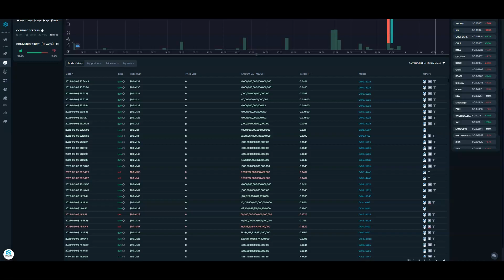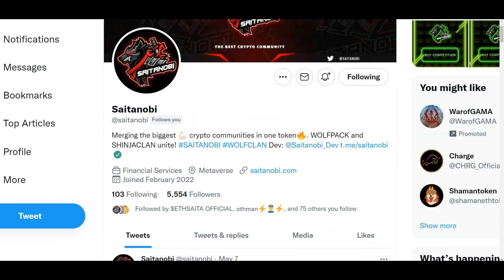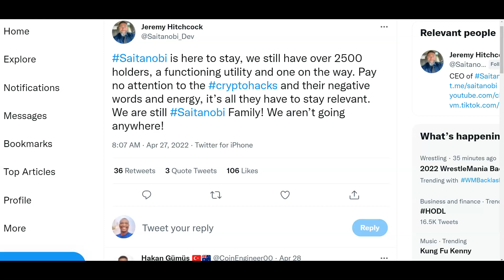Shiba Inu in Saitnobi Staking Den Now! - My Earnings Update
✅ Click on the link below to Start Staking Saitanobi Today!

Saitanobi:
When we also release staking/ farming for SAITANOBI holders,  they can earn SAITAMA and SHINJA as rewards. We will airdrop 30% of the supply to both communities!

Watch This Video Next:
The Next 50X Project? Saitanobi Token Blasting Off With BULLISH MOVEMENT!